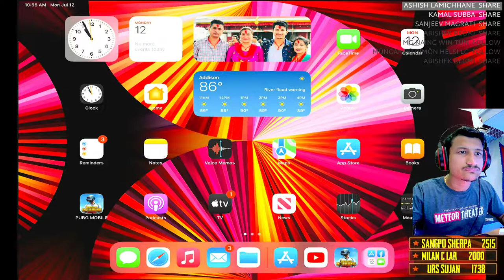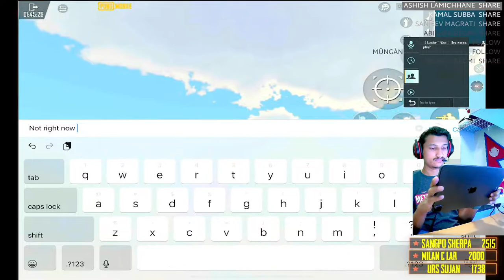K Maya Lagcha Ra? Lagcha bhane subscribe garau hai | @Devil Gamer @FM Radio Gaming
PUBG & GTA Gameplays! Roleplays and more | PUBGM | @Devil Gamer @FM Radio Gaming_____________________________________________________

 ❌Self Promotion
 ❌ Bulling/ Racism/ Threats
 ❌ Negativity and Rude Behavior
 ❌ Inappropriate/ Sexual Comment
 ❌ Sharing Your Personal Details

Device Specs: iPad pro 11 inch 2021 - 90 FPS, M1 Chip

@ATHENA Gaming  @Mok Saib  @Scout Official @OnTop @4K Gaming Nepal @Yespro Gaming @FM Radio Gaming @MickelPickelVoiceActs  @PUBG MOBILE Esports @PUBG MOBILE @PUBG TV @Norm PUBG Mobile  @Devil Gamer @PassaBhai Gaming @Wynnsanity @Panda @Sevou @Sevou Plus @Sevou Mini @Khatra Gamer @Mr.Hyozu @Devil Gamer @MortaL @FM Radio Gaming @Wynnsanity  @2sxope